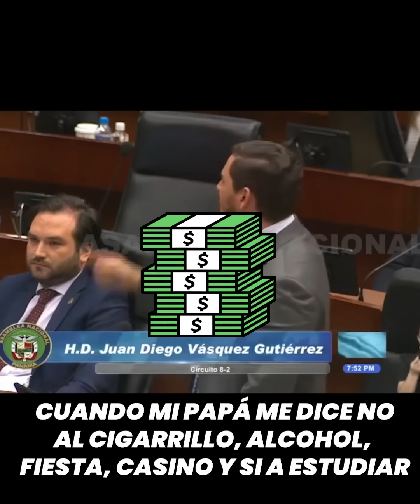DEBATES DEL USO DEL DINERO